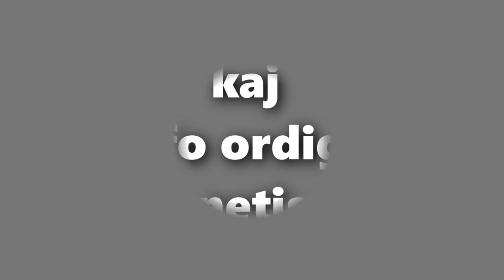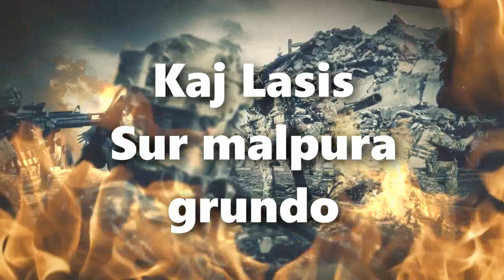HEJMO (Teksta-muzikvideo) - Albumo "Kien vi iros? - Rafael Milhomem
Esperanto :
Apero la 17an/01/2020 de la bita albumo "Kien vi iros?" de Rafael Milhomem (Brazilo). Esperanta mondmuzika albumo instrumenta kaj kun du titoloj kantitaj.
Ĝi disponeblos en diversaj bitaj formatoj ĉe :
Malsupre aperas la kompleta  teksto de la kanto (poemo verkita de Marjorie Boulton)

Français :
Sortie le 17/01/2020  de l'album numérique  "Kien vi iros?" de Rafael Milhomem (Brésil). Album espéranto instrumental de Musiques du monde et de deux chansons.

English:
Released on 17/01/2020 of the digital album "Kien vi iros?" by Rafael Milhomem (Brazil). Esperanto instrumental album of world music and 2 songs.

Teksto de la kanto.

Hejmo (prezentas  Karliene kaj Muniz)

Teksto: Marjorie Boulton
Muziko: Rafael Milhomem

Junaj geedzoj ĝin aĉetis.
Ŝi kudris; li ĉarpentis. Ligno
kaj ŝtofo ordigite netis,
kaj meblo ŝajnis amosigno.

Ili vivadis pene, ŝpare,
sed ĝoje, kreis sian neston,
revadis pri la hejmo pare,
kaj prifieris tolokeston;

tapetis murojn, plantis florojn,
preparis robojn por la tria –
kiu alportis ja laborojn,
sed igis hejmon ĝojradia.

Pli da infanoj; pli da penoj;
da maltrankvilo, kaj sufero;
pli da laboroj, pli da benoj,
da estonteco kaj espero.

Mebloj akiris siajn mitojn;
infanoj kreskis; ili kreis
proprajn memorojn, etajn ritojn ;
mezaĝa paro jubileis –

Bombo detruis dum sekundo
rikoltajn dudekkvin septembrojn,
kaj lasis sur malpura grundo
nur meblopecojn, sangajn membrojn.